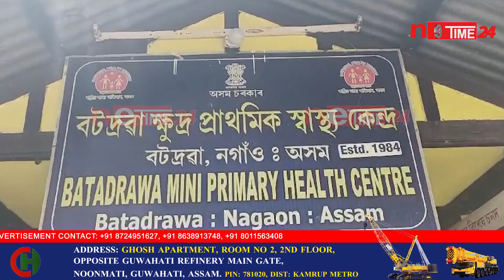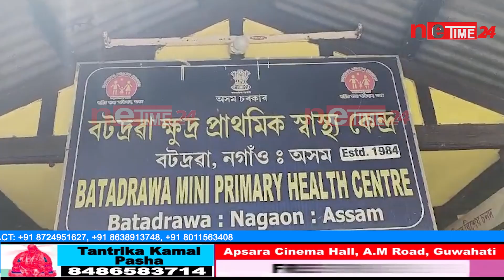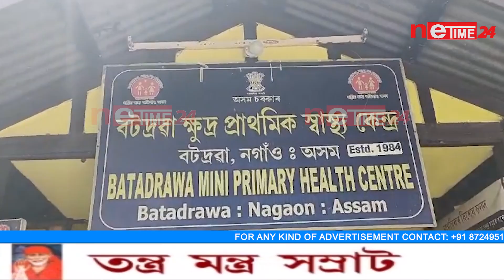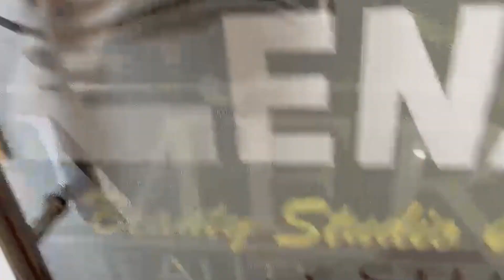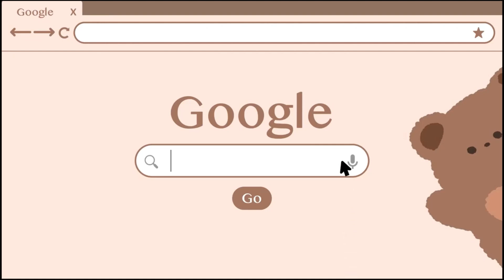পুখুৰীত পৰি প্ৰাণ হেৰুৱালে দুই কণমানিয়ে